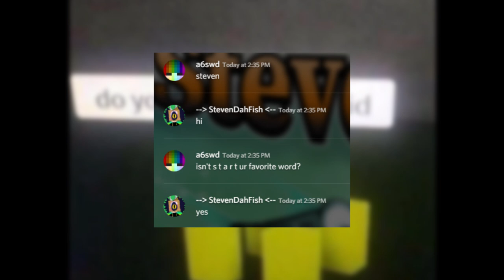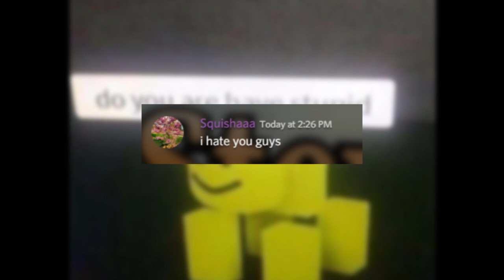bullying my minecraft admin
pls dont report me